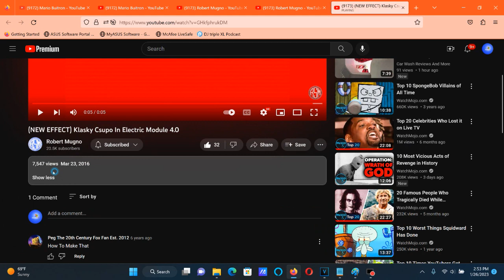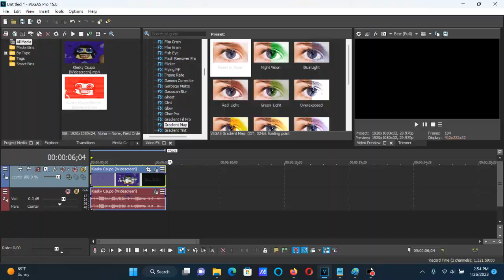How To Make Electric Module 4.0 On Vegas Pro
Made on Thursday, January 26, 2023, 3:12:07 pm to 3:12:26 pm

How To Make Electric Module 4.0:

(VideoFX)

1st: TV Simulator - Electric Module/Interlacing: 0.5500

Interlacing: 0.5500

2nd: Gradient Map - Electric Module 4.0

0; R:   240, G:     0, B:     0, A:   255
1; R:   255, G:   255, B:   255, A:   255
2; R:   255, G:   255, B:   255, A:   255

(AudioFX)

1st: ExpressFX Amplitude Modulation - Electric Module 4.0

After choosing "[Sys] 440 Hz noise", let's customize one adjustment below.

(NEW EFFECT) Klasky Csupo In Electric Module 4.0